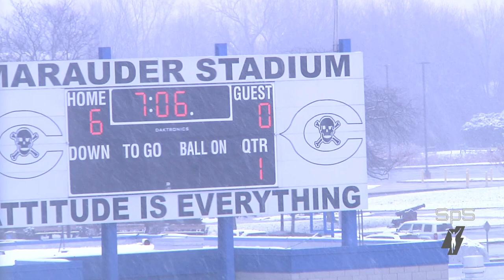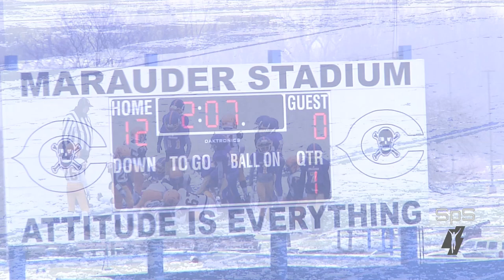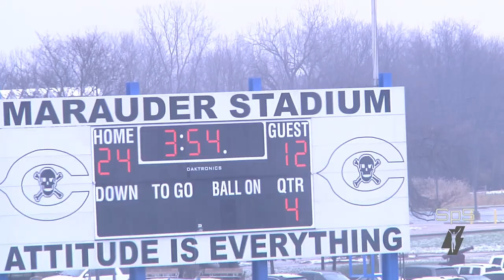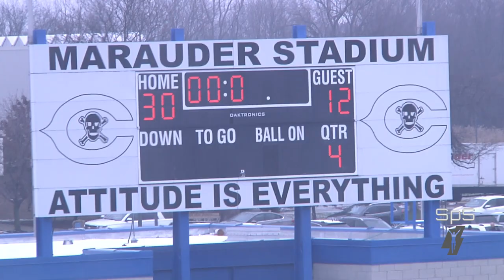Braves Freshmen championship